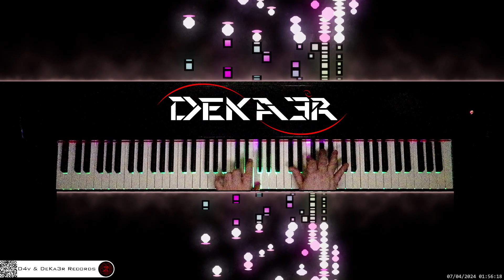🔴 irl 🎹 CODE • Piano Music